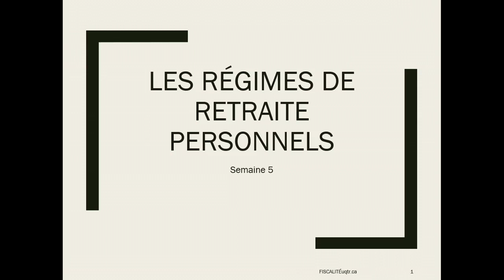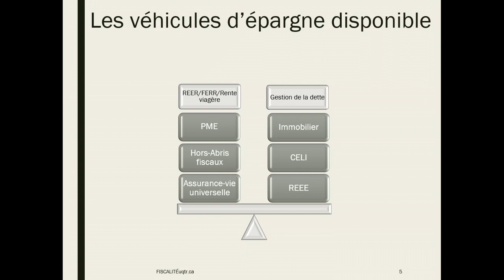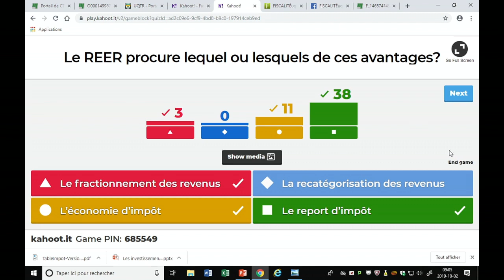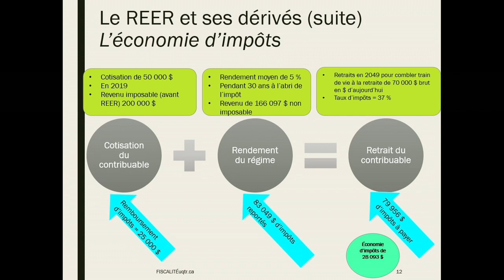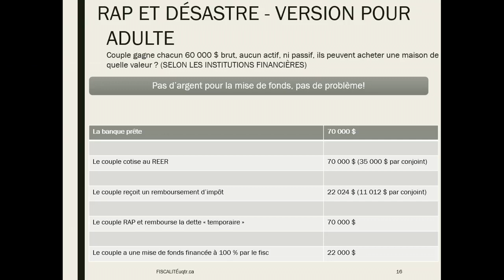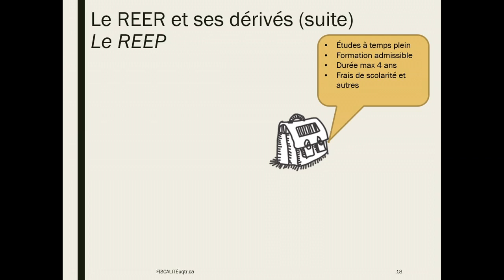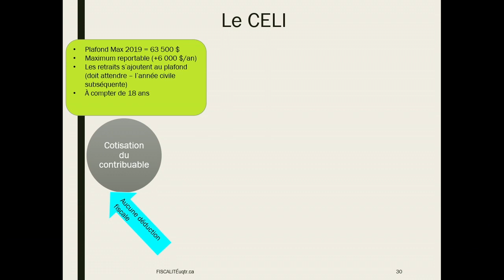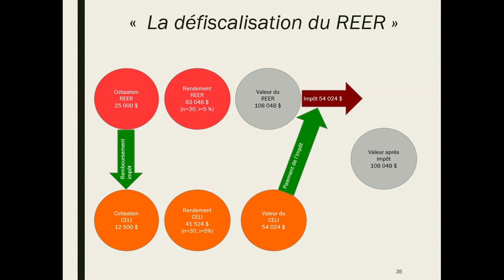Semaine 5 - Capsule 1 - Les régimes de retraite personnels